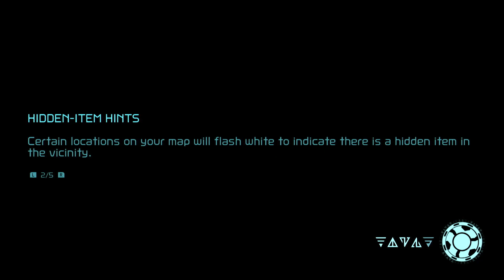Metroid Dread Playthrough #7 Cataris Exploration Plus Some Close Calls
Hello Everyone! Welcome back to another video. Enjoy